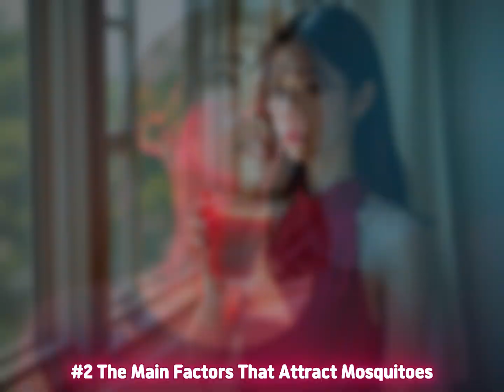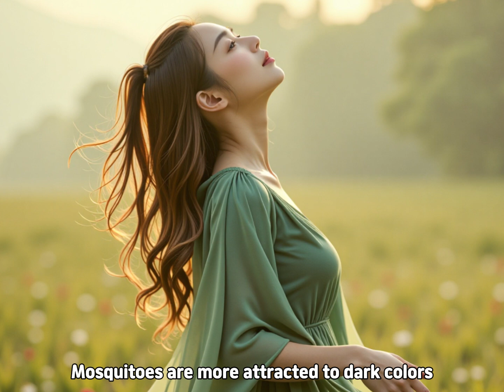Getting Bitten is UNAVOIDABLE If You Don't Know What Attracts Them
🦟 Why do mosquitoes bite you more than others? A pharmacist explains the science behind what makes you a "mosquito magnet."

This video breaks down the 4 main factors that attract mosquitoes. Learn why only female mosquitoes bite and what they're looking for. Discover how your body could be making you a target through the carbon dioxide you exhale , your body heat, and the chemicals in your sweat like lactic acid. You'll also learn the surprising truth about whether your blood type (like Type O) really makes you more delicious to mosquitoes.

Finally, get a practical, science-based guide on how to prevent mosquito bites. This guide covers everything from what color clothing to wear to a pharmacist's breakdown of the most effective mosquito repellent ingredients, including DEET, Picaridin, and Oil of Lemon Eucalyptus. This is a must-watch for anyone who feels like they get eaten alive every summer and wants to know the real reasons why.

Curated by a licensed pharmacist, PillMuse blends sensual visuals with smart, practical health tips—where beauty meets real medical insight.

👇 Video Chapters 👇
00:00 Intro
00:24 Why Mosquitoes Bite in the First Place
00:43 The Main Factors That Attract Mosquitoes
01:44 Why Some People Seem Immune
02:15 Practical Tips to Reduce Your Attractiveness
03:39 Conclusion